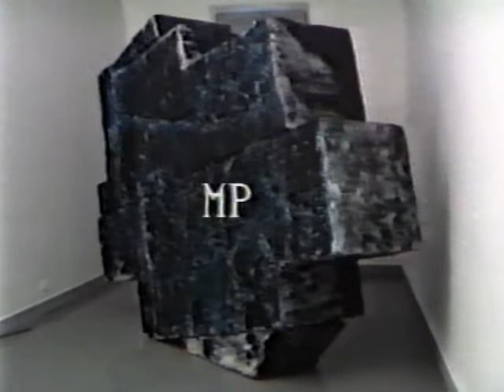Michelangelo Pistoletto: "Poetica dura", Galleria Pieroni, Rome, 1986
Exhibition at Galleria Pieroni, Rome
25 March 1986
curated by Tommaso Trini